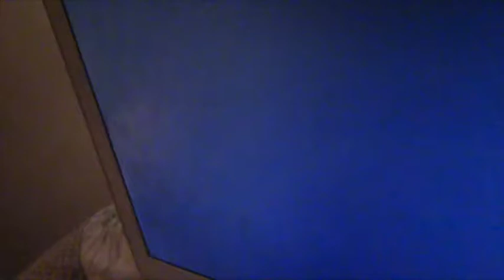Bowser Jr discovers THX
Junior hates THX